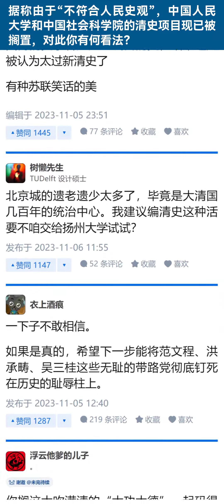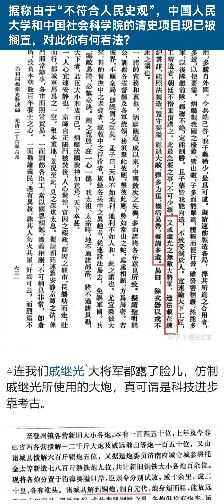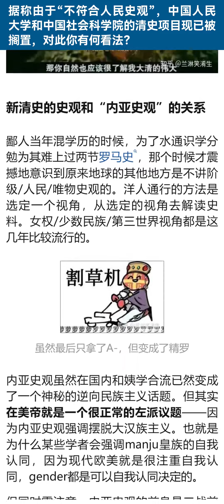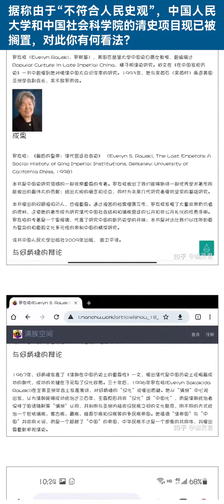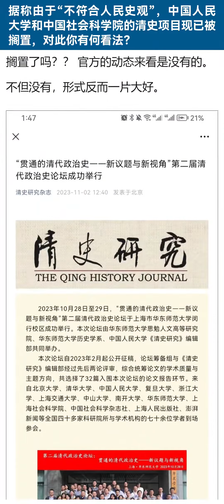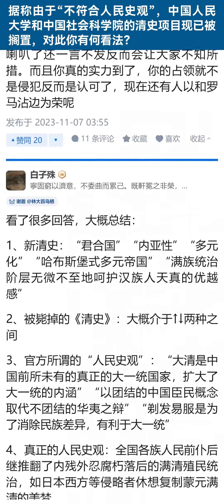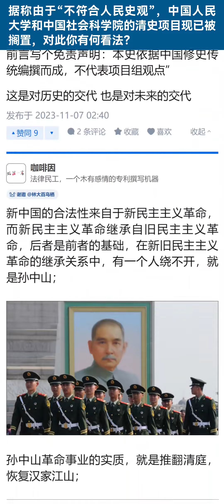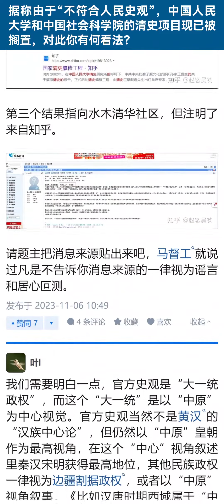据称由于“不符合人民史观”，中国人民大学和中国社会科学院的清史项目现已被搁置，对此你有何看法？【知乎讨论】